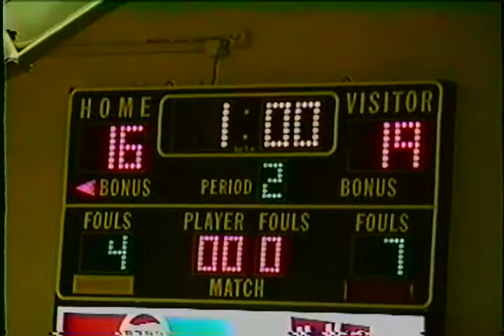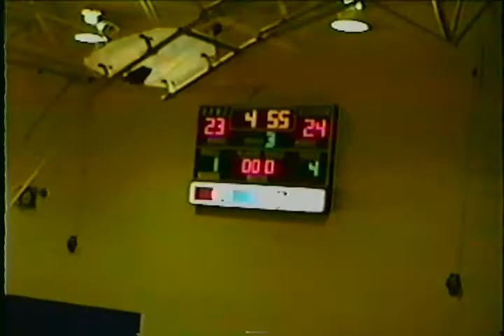Ames High Frosh B vs Urbandale B 3 Feb 1994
Ames B won 52-42 at Urbandale.
Matt Shimkus had 20 points and 9 rebounds. Brent Antisdel added 9 rebounds.
Ames B Team moves to 7-1.